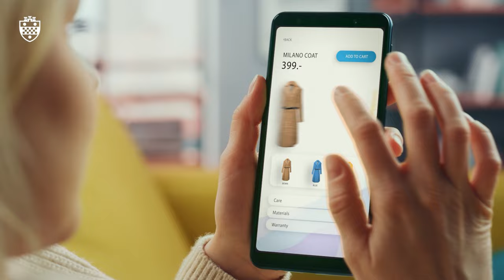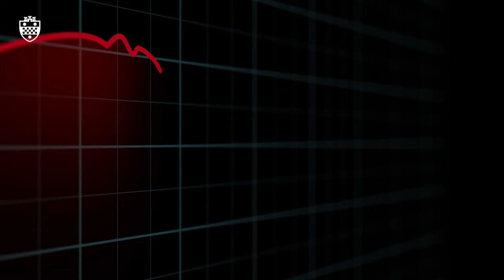Ask a Professor ft. David Hickton | Cybercrime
The first thing we watched out for online was predators, then there was an emergence of identity theft. Now, even nation-states and transnational criminal organizations are being talked about in this conversation.

The people who protect us against cyber crime are like hockey goalies. It's hard to defend. They're expected to stop every incoming stop and its noticed when they don't. Hackers have the advantage. Our aspiration shouldn't be to take cybercrime down to zero, but to develop better policies to reduce it.